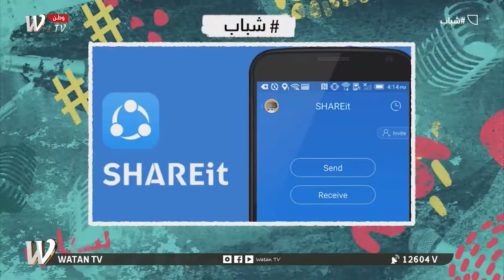ثغرات أمنية في برنامج شاريت الشهير